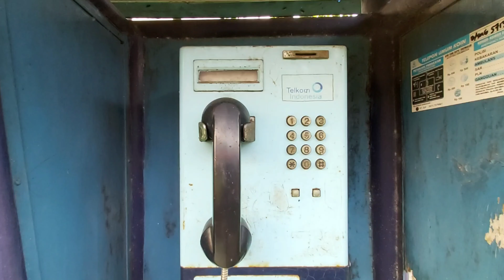Lorong Waktu; Melihat Telephone Jaman Dulu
Dari waktu ke waktu, perkembangan teknologi informasi demikian pesatnya. Saat ini teknologi informasi demikian canggih dan demikian mudah serta praktisnya digunakan orang. Untuk menuju teknologi seperti itu, tentu tercipta tidak secara serta merta, ada tahapan perkembangan teknologi.

Salah satu tahapan perkembangan teknologi adalah adanya telephone umum yang didirikan di berbagai tempat. Telephone umun ini bersifat statis sehingga bila orang ingin berkomunikasi dengan pihak lain, harus mendatangi tempat ini. Fasilitas telephone umum pada masa lalu, jaman dulu, banyak yang sudah dibongkar dan tidak berfungsi. Namun saya menemukan fasilitas telephone umum jaman dulu di Komplek Gedung DPR, Senayan, Jakarta. Fasilitas itu seolah-olah menjadi monument untuk melihat komunikasi pada masa lalu.

Yuukk kita lihat fasilitas telephone umum pada masa lalu itu di video ini hingga tuntas.